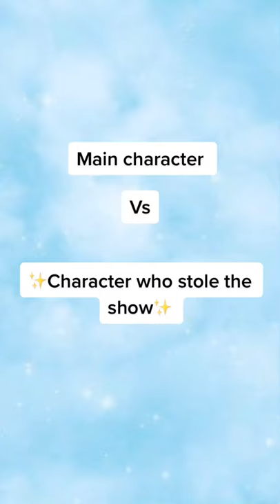Main Character Vs Character Who Stole The Show